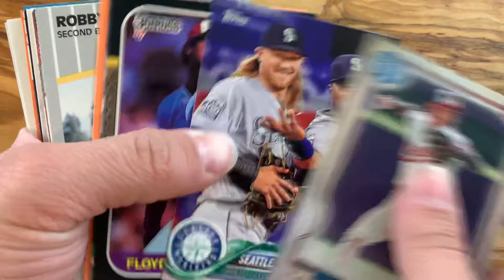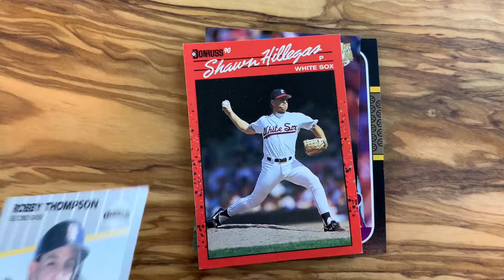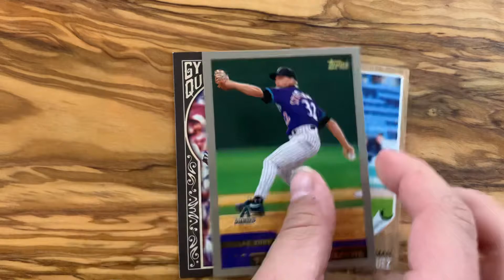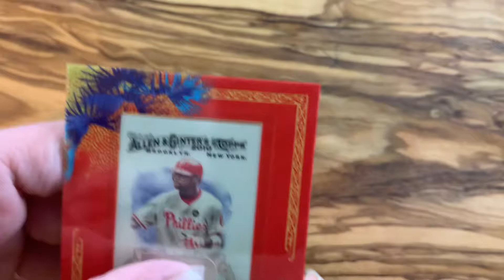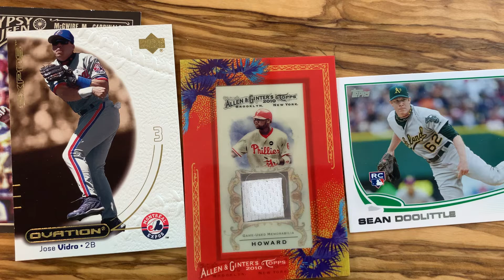Mystery Pack FriYAY!!!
A Few more packs from New Store in Mall